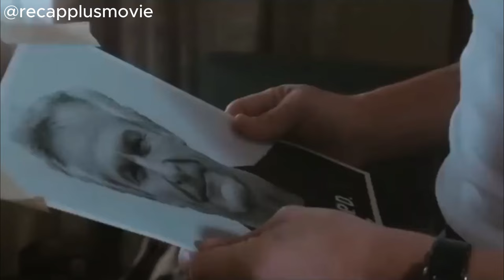Thug doesn't realize that the small town sheriff was a former FBI agent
A former FBI agent turned small-town sheriff agrees to help the FBI chief infiltrate the Chicago mafia when the FBI chief's son is killed by them.